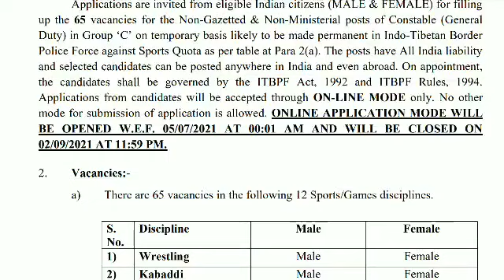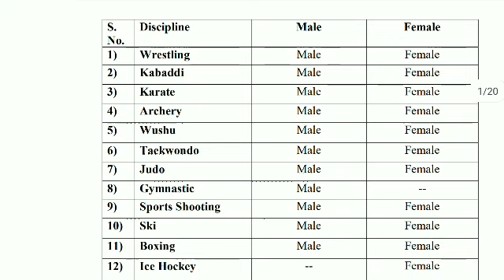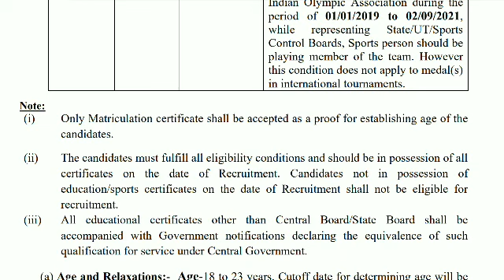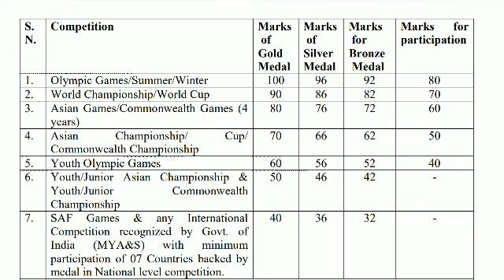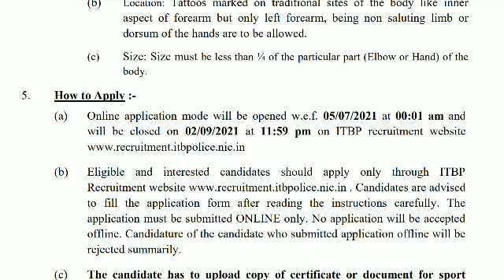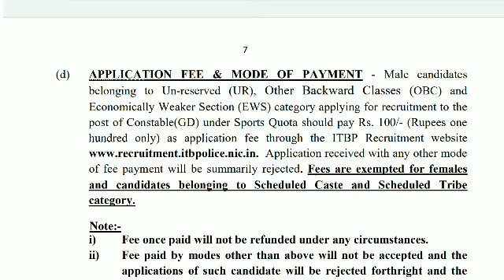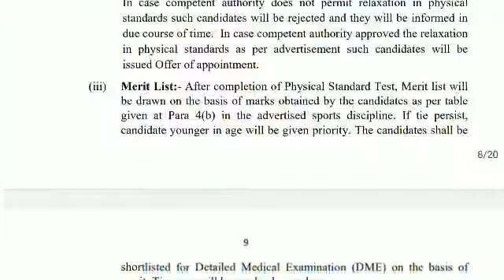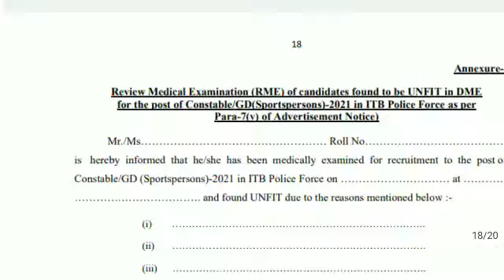ITBP JOBS 10TH JOBS IN ITBP2021